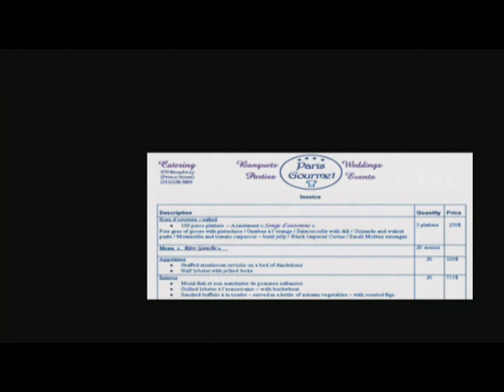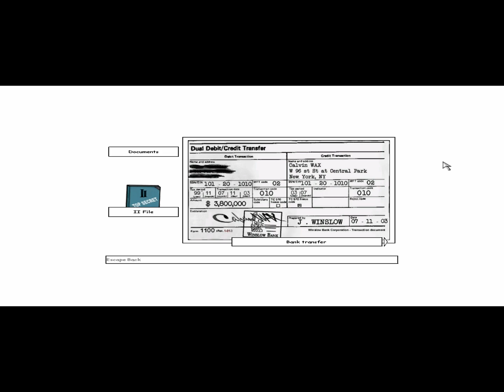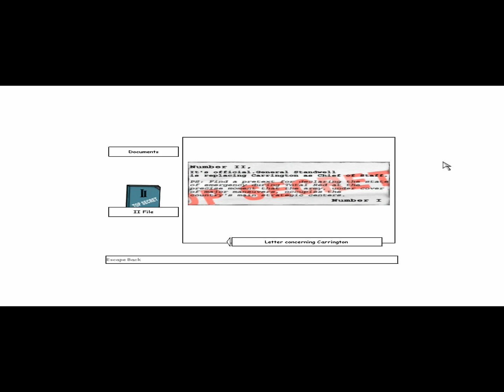XIII part 10 Sanctuary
XIII infiltrates the conspirators sanctuary before going rambo on them.